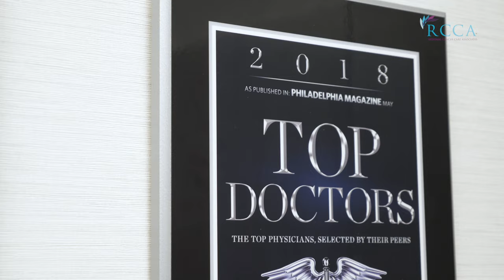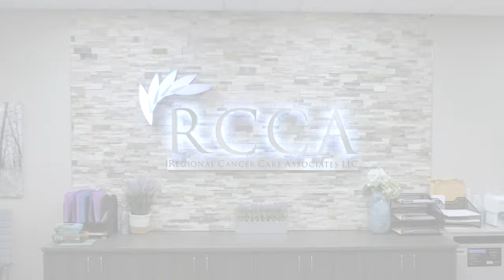Regional Cancer Care Associates' Thoughtfully-Designed Offices in Moorestown, NJ.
The oncology specialists of Regional Cancer Care Associates (RCCA) highlight how a focus on patient care, comfort, and convenience guided the design of their new Moorestown, NJ office. To read more about the Moorestown office please

350 YOUNG AVENUE, SUITE 200